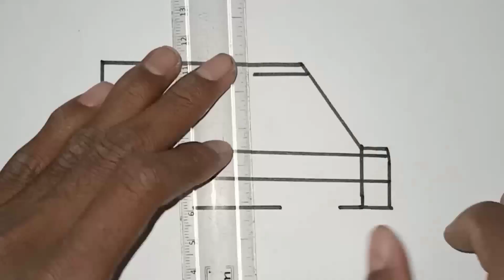How to draw simple ambulance drawing || Kids drawing ideas